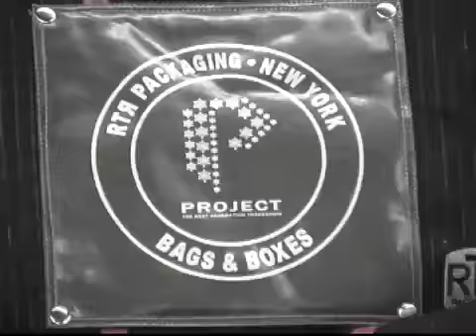Project Tradeshow - New York, Winter 2007 (Bumper)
inside fashion. short version.